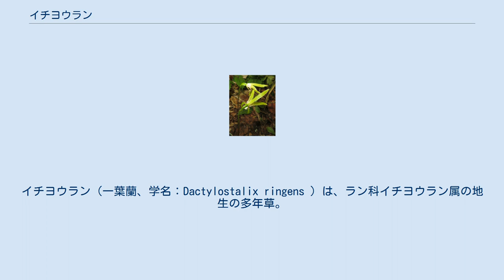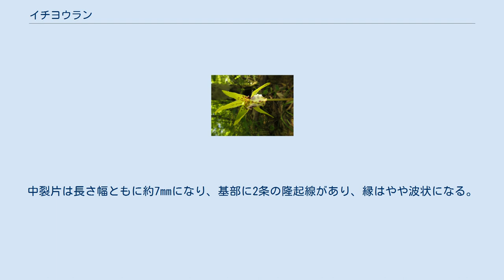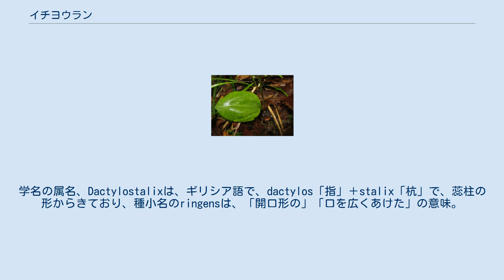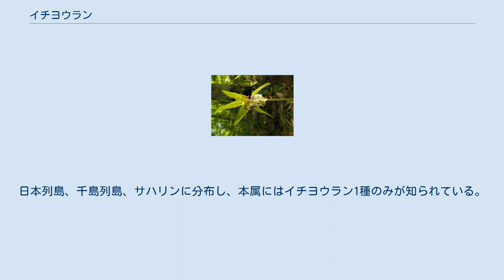イチヨウラン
イチヨウラン（一葉蘭、学名：Dactylostalix ringens ）は、ラン科イチヨウラン属の地生の多年草。
別名、ヒトハラン、ヒメヒトハラン。
 地下の根茎は細く、短く横に這い、根茎から1葉を出す。
葉は、長さ1-2cmの葉柄があり、葉身は卵円形で、長さ3-6cm、幅3-4cmになり、先端はやや鈍頭、基部は鈍形となる。
葉は多肉質で硬く、表面は青味を帯びた緑色で、光沢はない。
花茎は直立して高さ10-20cmになり、花茎には鞘状の鱗片葉が1-2個つき、花茎の先に1個の花をつける。
苞は4角状楕円形で長さ2-3mmになる。
萼片と側花弁は長さ2-2.5cmになる倒披針形または線状披針形で、先端はやや鈍頭になり、色は淡緑色で紫色の斑点がある。
唇弁は広楕円形で下垂し、白色で紫色の斑点があり、ほぼ中央で側裂片と中裂片に3裂する。
2個の側裂片は蕊柱を囲って立ち、長さ2-3mmになる広卵形で、先は紫色になる。
中裂片は長さ幅ともに約7mmになり、基部に2条の隆起線があり、縁はやや波状になる。
蕊柱は長さ10mmで、扁平なくさび状狭長楕円形となる。
 日本では、北海道、本州、四国、九州に分布し、亜高山帯や冷涼で明るい林内に生育する。
国外では、サハリン、千島列島に分布する。
 和名のイチヨウランは、一葉蘭の意で、葉が1枚しかつかないことによる。
学名の属名、Dactylostalixは、ギリシア語で、dactylos「指」＋stalix「杭」で、蕊柱の形からきており、種小名のringensは、「開口形の」「口を広くあけた」の意味。
 イチヨウラン属（イチヨウランぞく、学名：Dactylostalix Rchb.f.、和名漢字表記：一葉蘭属）はラン科の属の一つ。
地下の根茎は細く短く横に這い、偽球茎をつくらない。
根茎の先に卵円形で肉質の葉を1個つけ、葉柄があり、葉脈は不鮮明である。
花茎に1-2個の鞘状葉があり、茎先に1個のやや大型の花をつける。
萼片および側花弁は細長くほぼ同形で半開する。
唇弁の背面がややふくれ、基部に短い爪があり、距はない。
日本列島、千島列島、サハリンに分布し、本属にはイチヨウラン1種のみが知られている。